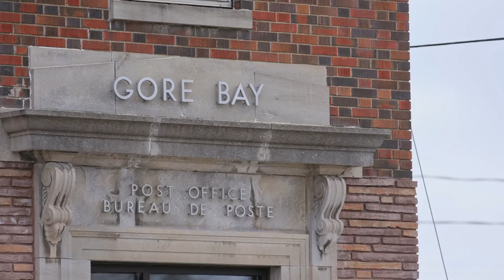Manitoulin Group of Companies - History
Learn how MGC became the company that it is today.